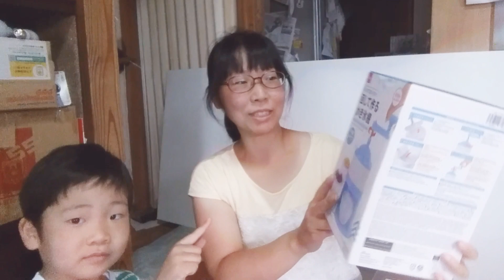DAISOの回して作るかき氷機で作って食べてみました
すでに9月になり、しかも今年は残暑もほとんどなくあまりかき氷という気分にもなりませんが久々の夏日に食べました。

うちの子どもたちにとって初のかき氷です。